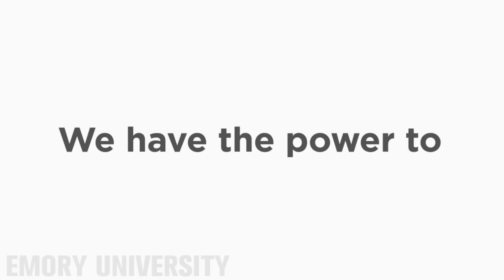Why Are Communities Of Color At More Risk For HIV?: The Daily Desk | 80Twelve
The Centers For Disease Control has found that communities of color are more at risk of contracting HIV than their White counterparts. Here's why.

80Twelve means “more than I can count.” Only we’re not referring to the number of tacos you can eat or the number of followers you have on Twitter. In our world, 80Twelve refers to the countless number of angles we take on a story until we find a unique perspective worth talking about.